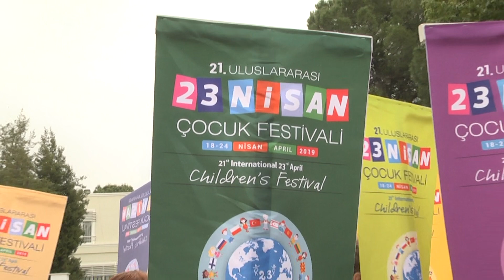23 Nisan Şöleni Meclis'te başladı